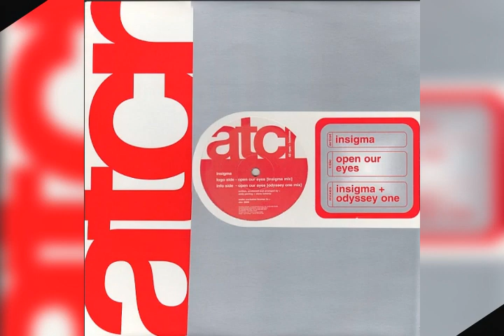Insigma - Open Our Eyes (Insigma Mix)